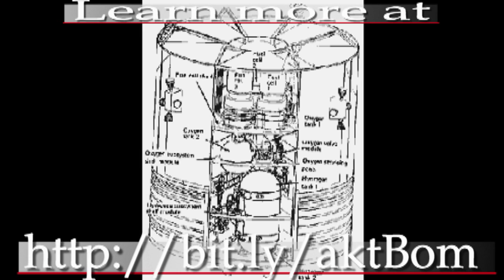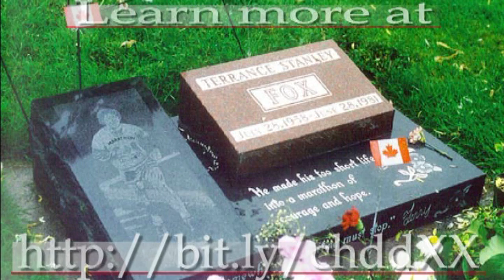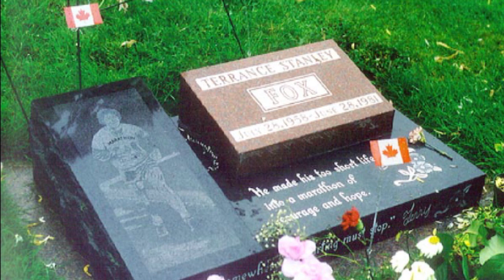WE April 17, 2010: HistorTweet Week in Review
World: DATELINE Space April 13, 1970 - Houston, we've had a problem: Apollo 13's oxygen tank explodes en route to the moon
Sports: DATELINE Canada April 12, 1980 - Canadian athlete, amputee, Terry Fox begins trans-Canadian Marathon of Hope against cancer
Things that make you go Huh?: DATELINE Europe April 17, 1986 - Finally! Treaty ends 335-year war between Netherlands and Scilly

This weeks birthdays:[

April 11: Designer Oleg Cassini
April 12: Jazz Musician Herbie Hancock
April 13: Author Eudora Welty
April 14: Baseball great Pete Rose
April 15: Artist Leonardo da Vinci
April 16: Pope Benedict XVI, and
April 17: Soviet Premier Nikita Kruschev